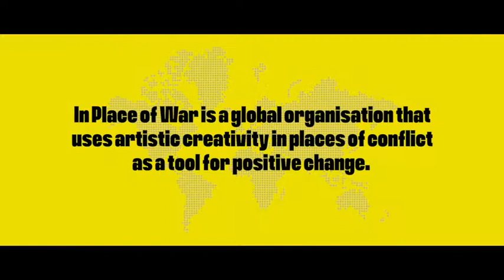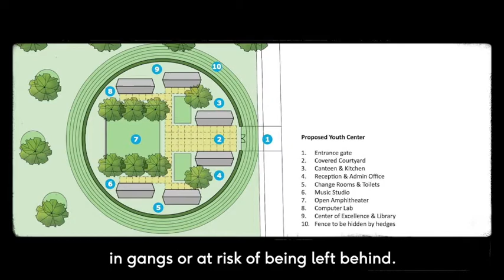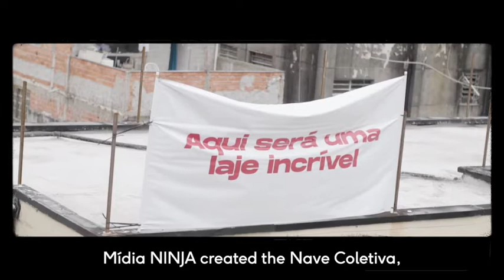Joe Goddard x 80 Raves Series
Data Transmission proudly presents sets from Joe Goddard, Ben Westbeech x Lex Wolf, Sofi Tukker & Crazy P Soundsystem as part of the global charity, In Place Of War's Around The World in 80 Raves campaign.

Tune into the sets & support incredible music development projects in places of conflict in São Paulo, Brazil and Cape Town, South Africa, by donating via the dedicated JustGiving page.

Thank you for listening to this track. I hope you enjoyed the music, let's me know if you are in to it below. Your comments mean the world to us, it's driving us on to make more content, so please take a second and say ‘Hey’.